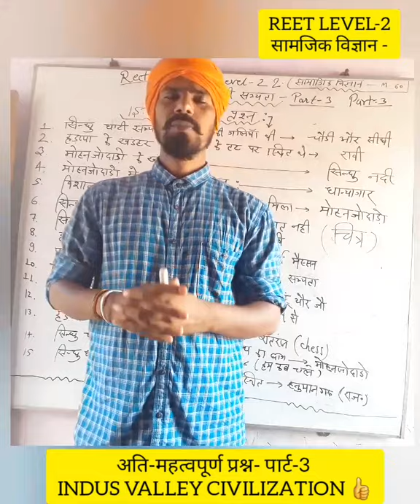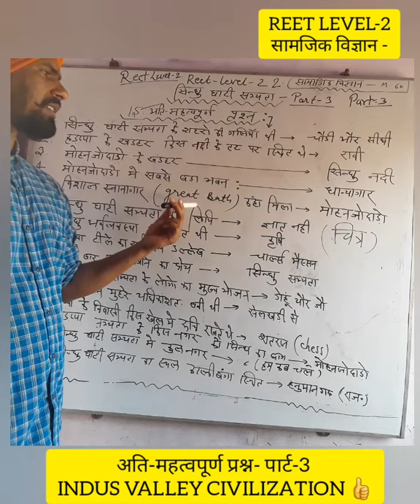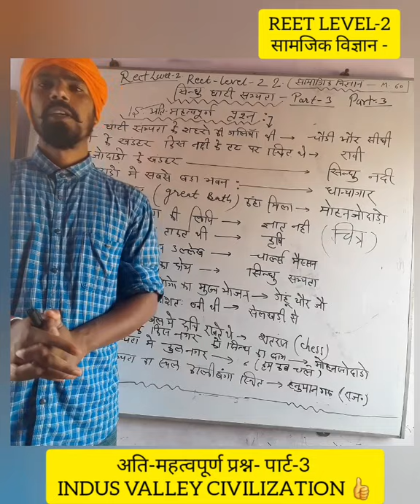सिन्धु घाटी सभ्यता-पार्ट-3 (15 अति-महत्वपूर्ण प्रश्न 👇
THIS VIDEO WILL HELP YOU TO KNOW MORE ABOUT "INDUS VALLEY CIVILIZATION.  SO- WATCH THE VIDEO TILL THE END.